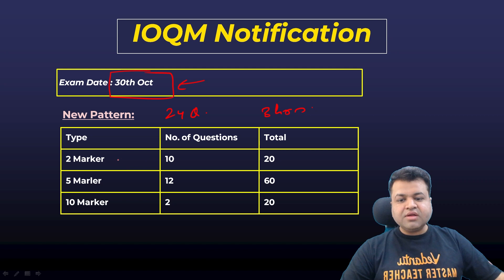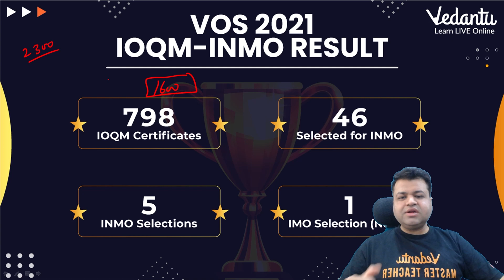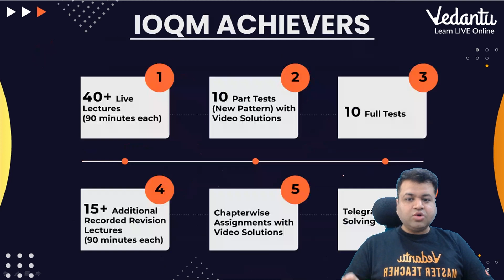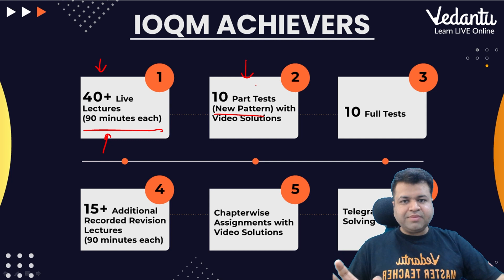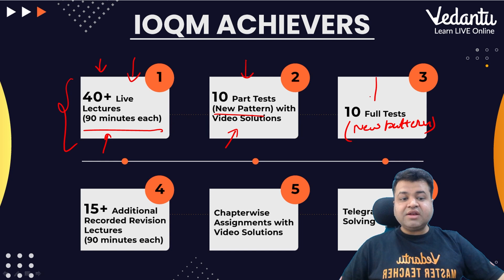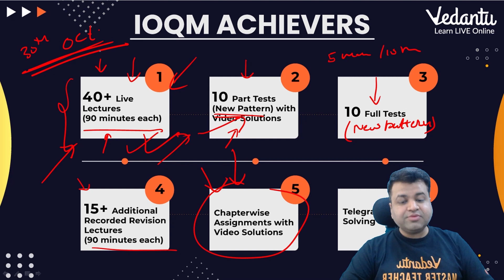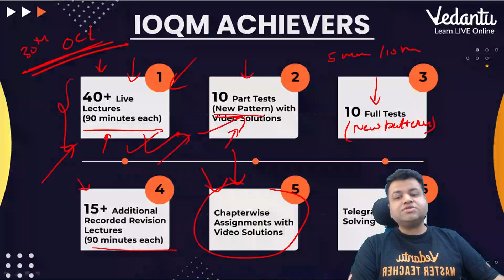Daily Dose-44 | IOQM, IIT-JEE, KVPY, ISI, CMI, NTSE Exam Preparation | Maths Olympiad | Chetan Garg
Hi Students! Welcome to the daily dose of Math questions that would help you prepare for Math Olympiad and other competitive exams.

👉Want to be a part of our RMO/INMO batches?!! Hurry & Fill this form